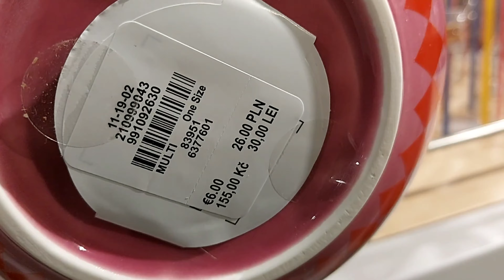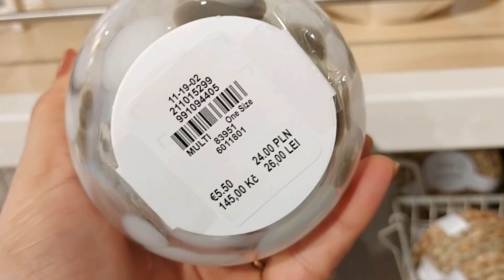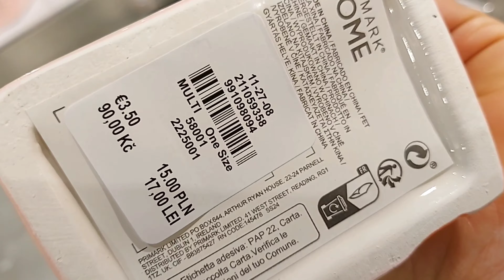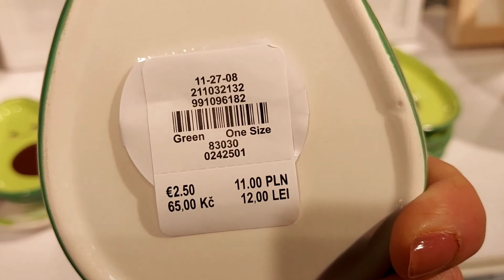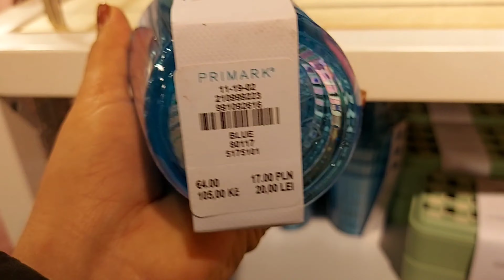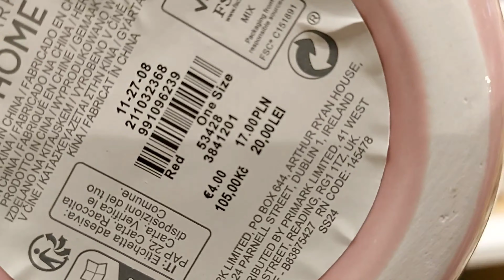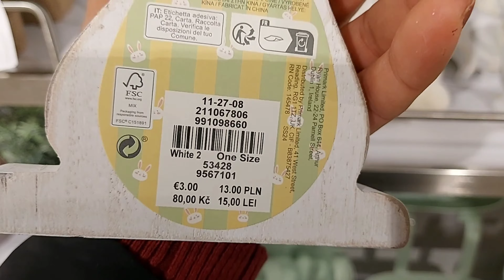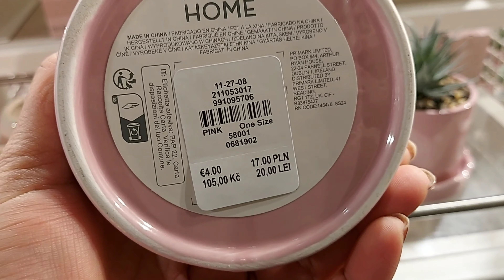😍💙 Primark Home Deco New Collection/ February 2024